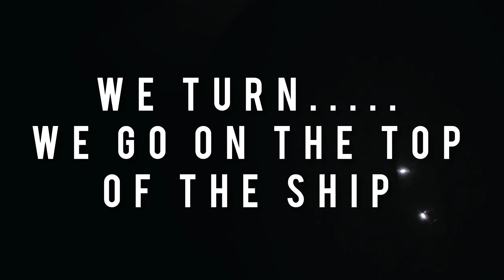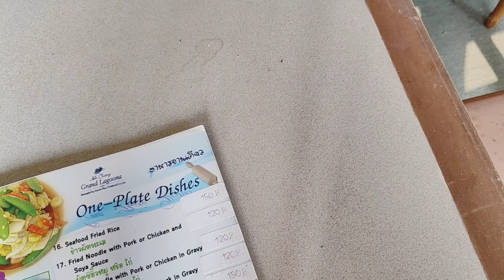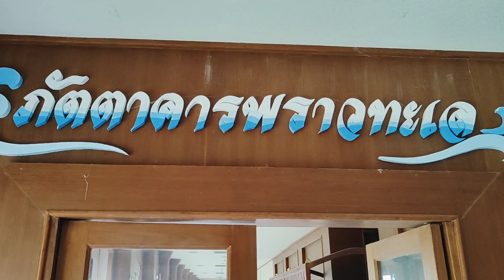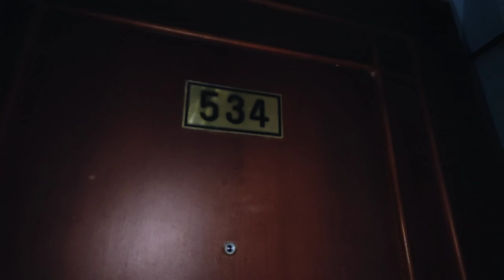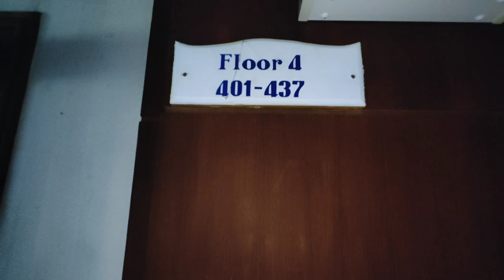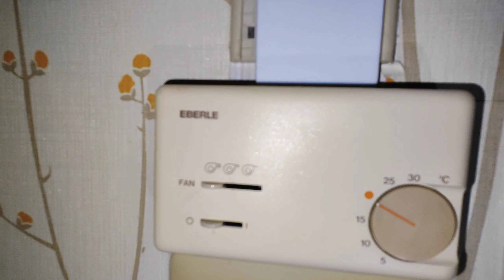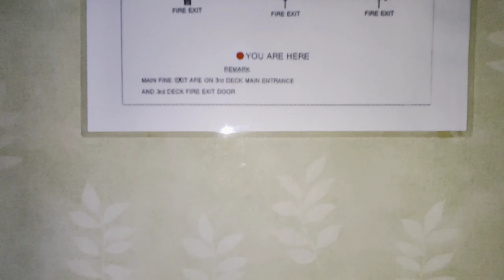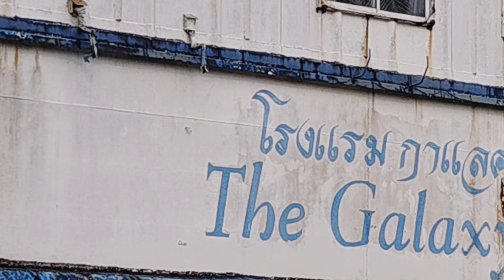Inside 2 The Ghost Ship of Koh Chang Thailand